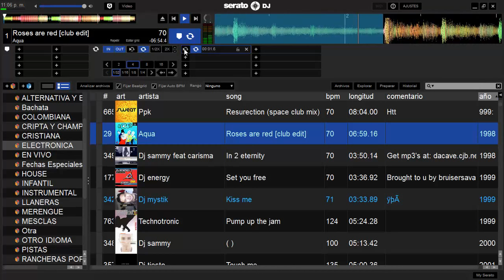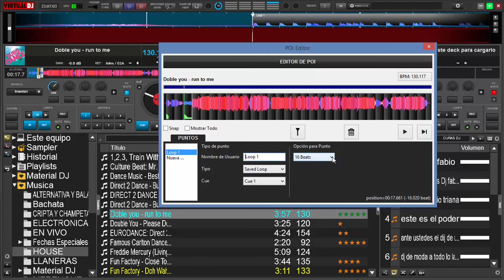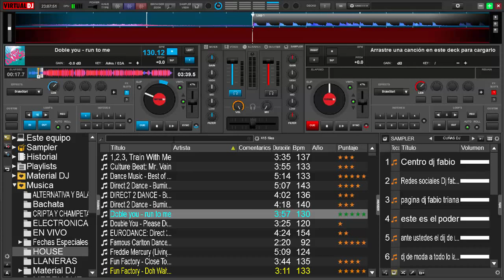serato dj o virtual dj 8, video 03 puntos loop mode